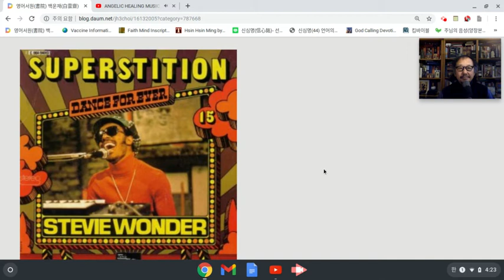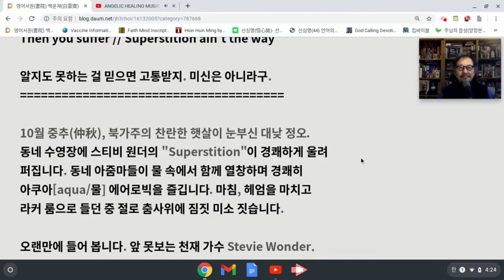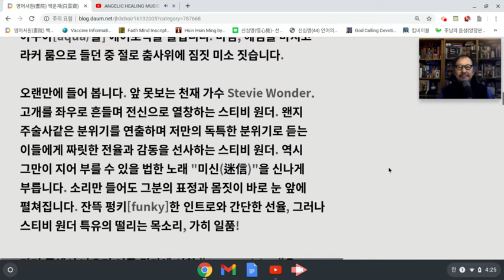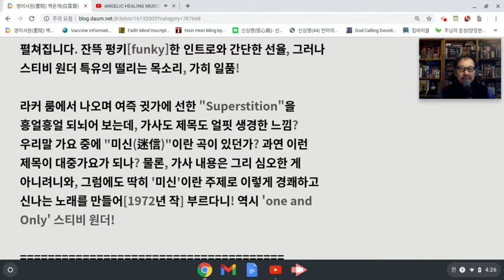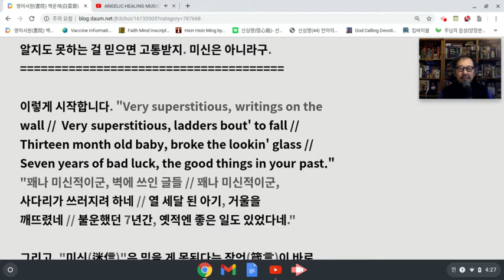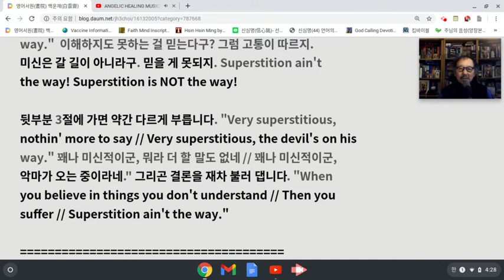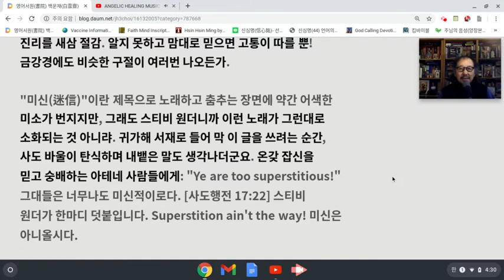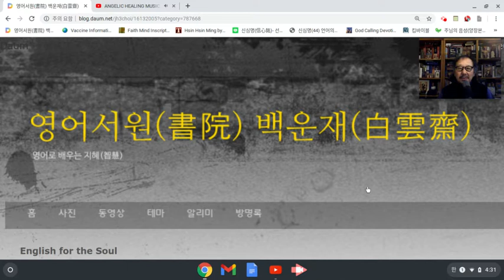최정화 교수의 English for the Soul [Superstition]: Jan 24, 2021 4:32 PM